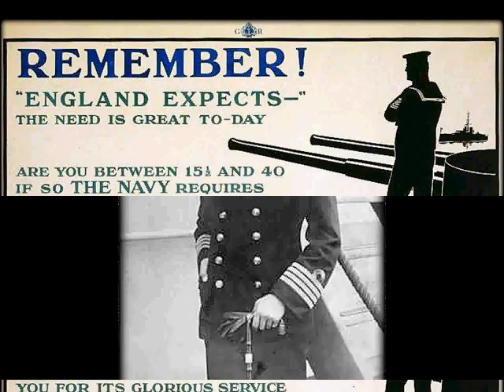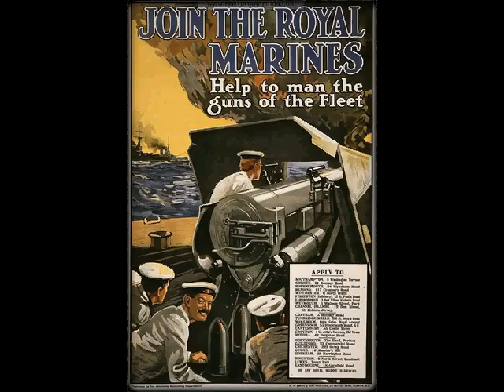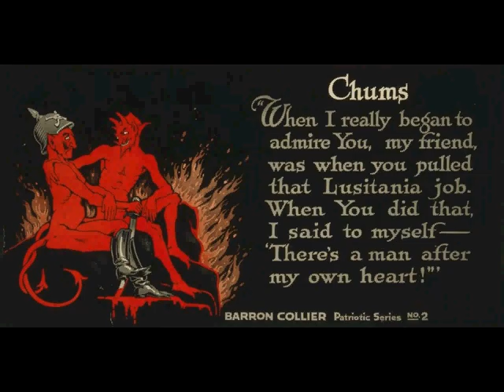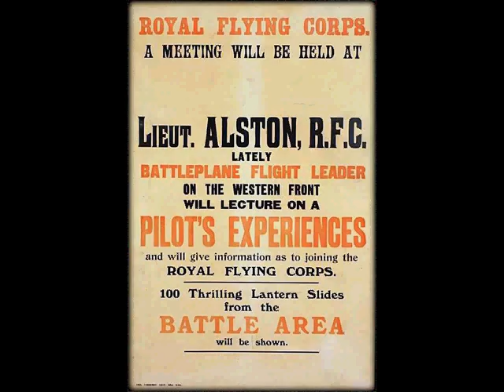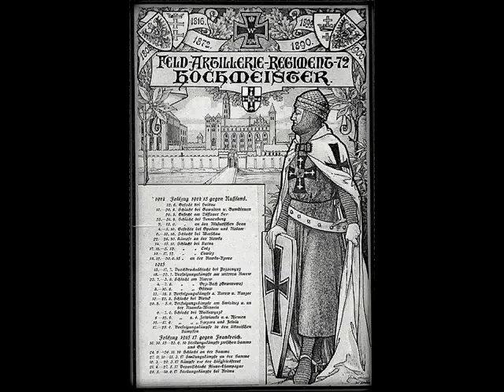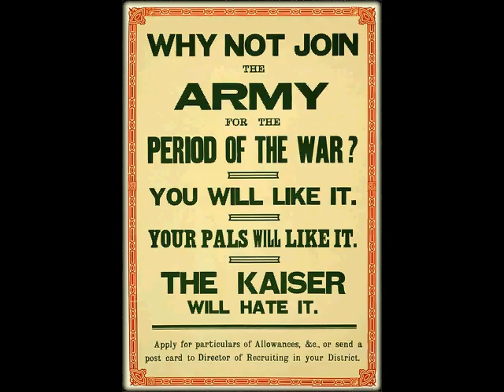JUTLAND BATTLE 31st May, Royal Flying Corps, Battle Of The SOMME 1st July 1916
Battle of Jutland or the Battle Skaggerak, took place on 31st may 1916, in a large area some seventy miles west of North jutland Coast. Allied Blockade was affecting Germany but the Russians were suffering from German interference. At 15:48 hrs eachside opened Fire. German Battle fleet was small in comparison to British Battle Squadron, British losses were high . German Ships fought a gppd tacticle Action but was no match for the amount of British Ships. Imperial German Navy withdrew and to never sail & engage in such a manner again! British Royal navy Succcessbut at hight Coast , some Ships with over a Thousand men perished in less than six minutes. Over 250 ships took part with Total losses approximately eight & thousand Men perished that day, such Horror zig-zaging patterns to avoid U-Boot's & The Icy High Sea's.  Later that Year 1st July , saw over 20.000 British & Empire Deadat The Battle Of The SOMME supported by Royal Flying Corps in Action with Imperial german Flying Corps , the price of Men lost in 1916 was Heavy .